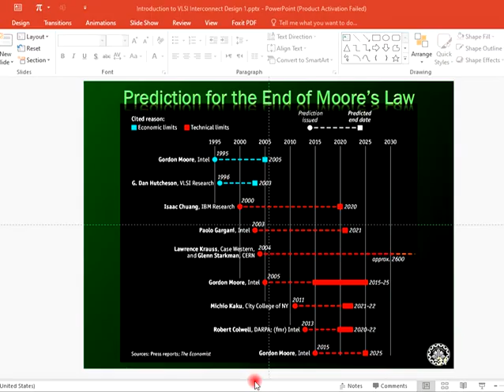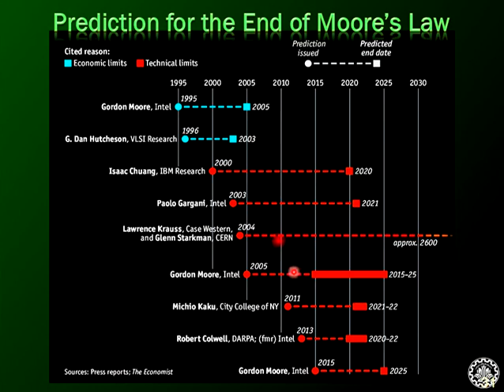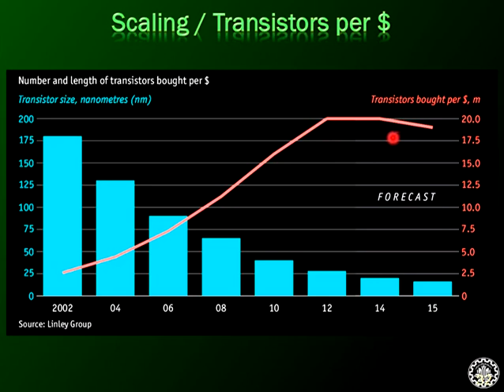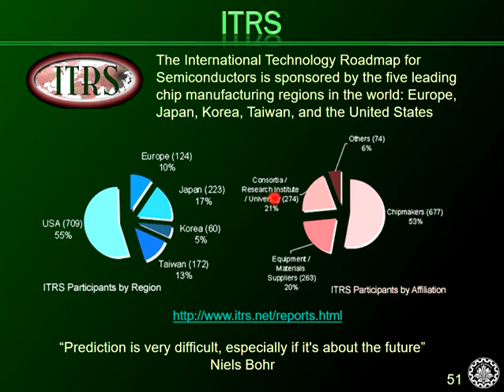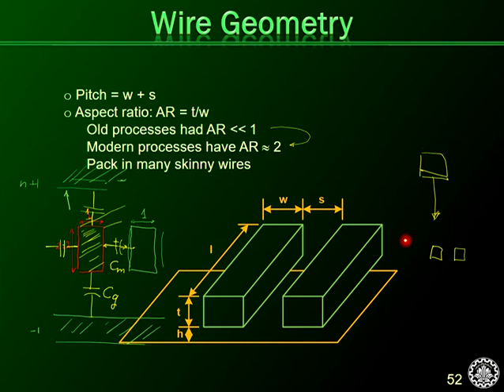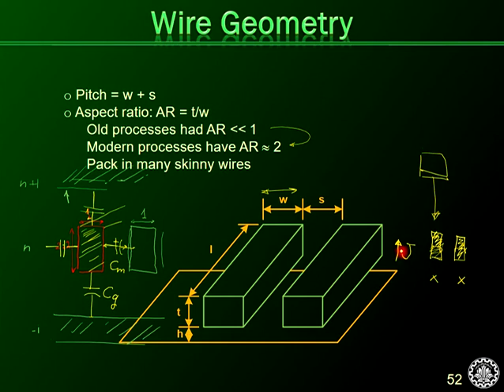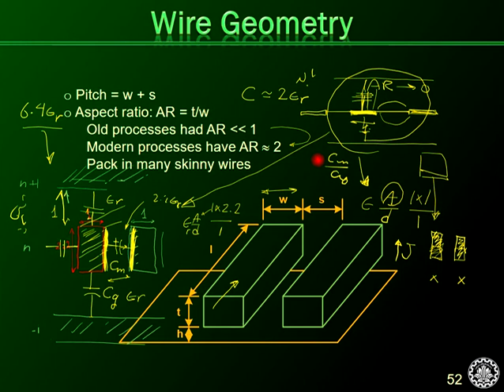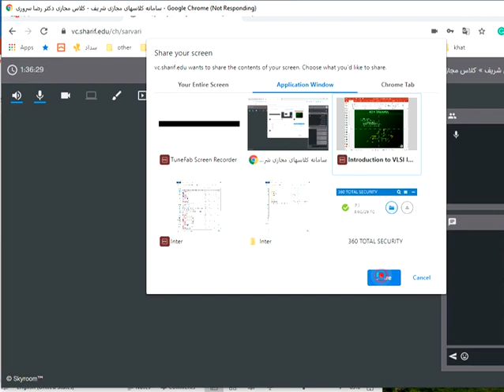01 c | VLSI Interconnect | Introduction